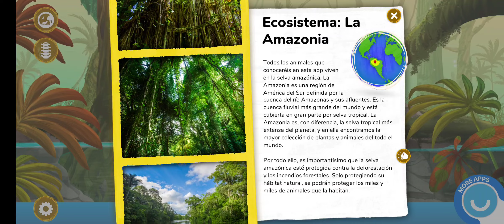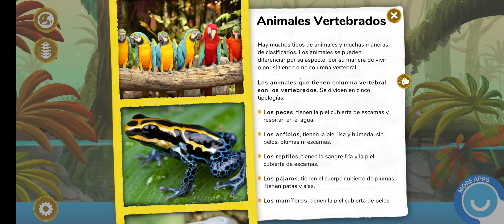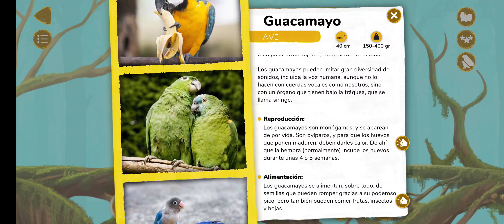¿Cómo Funcionan Los Animales?-(Gameplay 2)-Informacion Del GUACAMAYO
¿Cómo Funcionan Los Animales?-Lista De Reproducció-

¿Cómo Funcionan Los Animales? - Gracias

Anatomía animal para niños

¿Qué niño o niña no se siente fascinado por los animales? Disfruta y aprende descubriendo 7 animales vertebrados de la selva amazónica, con todos sus sistemas —circulatorio, nervioso, digestivo…— su esqueleto, su reproducción y sus más increíbles habilidades.

Juega y descubre a los guacamayos, las anguilas eléctricas, la rana de dardo venenosa, la mona araña, la anaconda, el delfín rosa y el jaguar… con esta aplicación educativa y divertida, ideal para los más curiosos de la casa.

Explora la selva amazónica y algunos de los animales vertebrados que viven en ella: peces, pájaros, anfibios, reptiles y mamíferos. Con increíbles ilustraciones animadas e interactivas.

Los niños aprenden observando, haciendo suposiciones, jugando, explorando y haciéndose preguntas en la app. Sin normas, sin límite de tiempo ni estrés. ¡Para todas las edades!

CARACTERÍSTICAS

• Descubre los animales vertebrados.
• Con bonitas y animadas ilustraciones.
• Explora las curiosidades y habilidades de cada animal.
• Observa cómo caza la rana.
• Aprende acerca del esqueleto y el nombre de los huesos.
• Observa cómo el mono usa sus extremidades.
• Alimenta a cada animal.
• Aprende cómo respiran los peces debajo del agua.
• Enseña al loro a imitar tu voz.
• Descubre cómo el delfín usa la ecolocalización para encontrar a sus presas.
• Experimenta con la visión nocturna del jaguar.
• Contenido para niños a partir de 3 años. Juegos para toda la familia.
• Sin anuncios.

SOBRE LEARNY LAND

En Learny Land nos encanta jugar y creemos que el juego debe formar parte de la etapa educativa y de crecimiento de todos los niños; porque jugar es descubrir, explorar, aprender y divertirse. Nuestros juegos educativos ayudan a los niños a aprender sobre el mundo que les rodea y están diseñados con amor para que sean fáciles de utilizar, bonitos y seguros. Porque niños y niñas siempre han jugado para divertirse y aprender, los juegos que hacemos —como los juguetes de toda la vida— se pueden ver, tocar y oír.

Creamos los juguetes que, cuando nosotros éramos pequeños, no podían existir.

Política de privacidad

La privacidad es una cuestión que nos tomamos muy seriamente. No recolectamos ni compartimos información personal de tus hijos ni permitimos ningún tipo de anuncios de terceros. Para saber más, por favor lee nuestra política de privacidad